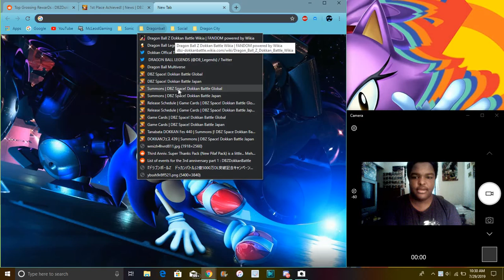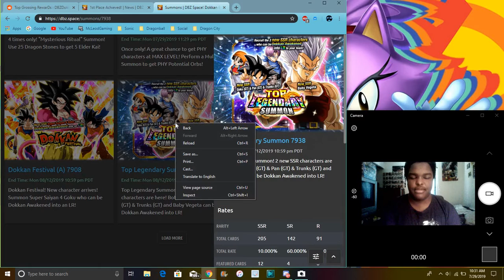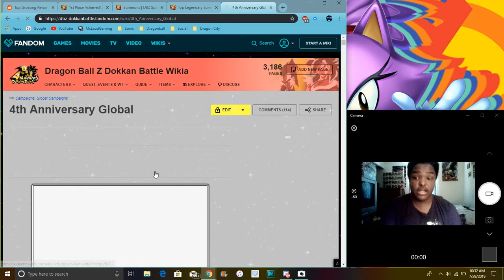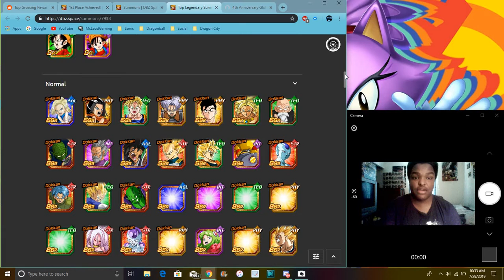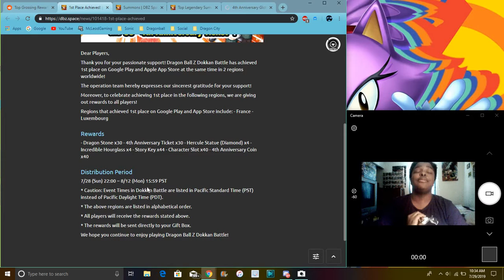Global HITTING 1st AGAIN NANI 30 MORE STONES & TICKETS & More DBZ Dokkan Battle